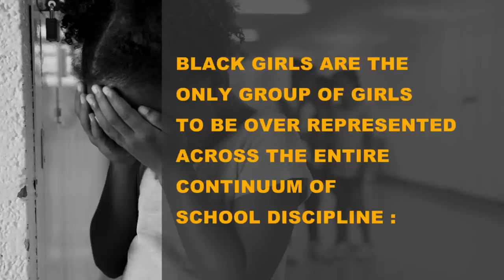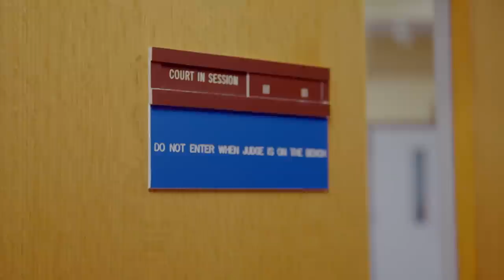Pushout: The Criminalization of Black Girls in Schools - Trailer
PUSHOUT:  THE CRIMINALIZATION OF BLACK GIRLS IN SCHOOLS is a feature length documentary which takes a close look at the educational, judicial and societal disparities facing African American girls.  The documentary is based on Dr. Monique W. Morris’ groundbreaking book of the same name and confronts the ways in which the misunderstanding of Black girlhood has led to excessive punitive discipline which in turn disrupts one of the most important factors in their lives – education.